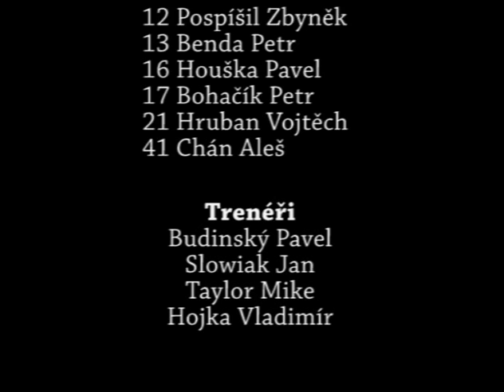ČR - Estonsko 86:70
Přátelské utkání v Děčíně 9. srpna 2010